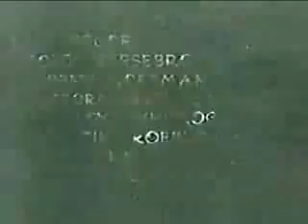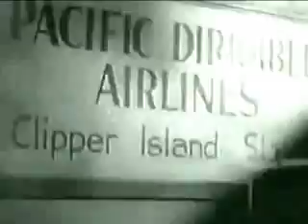serial 1936 Robinson Crusoe of Clipper Island Chapter 11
Robinson Crusoe of Clipper Island é um seriado estadunidense de 1936, gê-nero aventura, dirigido por Ray Taylor e Mack V. Wright, em 14 capítulos, es-trelado por Ray Mala, Mamo Clark, Herbert Rawlinson, William Newell e John Ward. Foi o quarto dos 66 seriados produzidos pela Republic Pictures  e o último a ser lançado em 1936